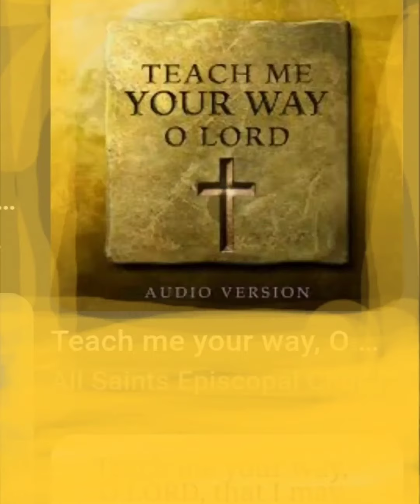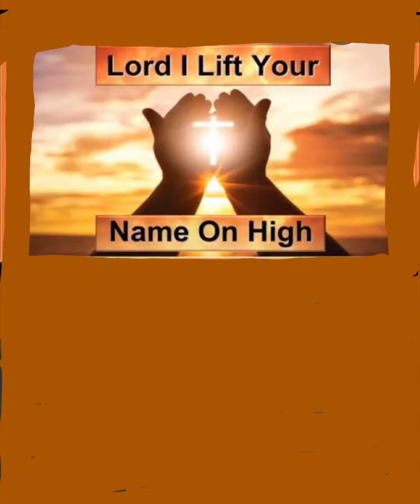A Prayer for guidance and help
Way Truth Life

Psalm 25